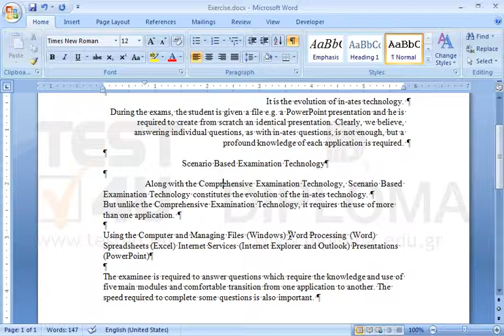Navigate from Desktop to IL-ates\Word folder and open the image Exercise.jpg. Then apply all...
Navigate from Desktop to IL-ates\Word folder and open the image Exercise.jpg. Then apply all necessary formats in the document appearing on your screen, so that it looks like the document appearing on image Exercise.jpg. You shouldn’t make text boundaries visible.Want more?